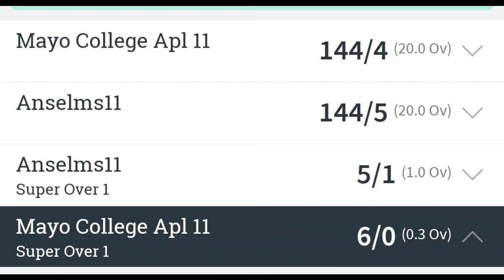APL Season 1 || Match 3 || Half century 🏏💥 || Tie || Super over 🤯 || Vlog 3 || Mayo College Ajmer 🇮🇳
First ever cricket alumini tournament of ex-student from St. Anselms School, Mayoor School, Mayo College and St. Pauls School, Ajmer, Rajasthan.
Central ground, Mayo College Ajmer, the historical ground where in 80's India-Pakistan match was played and many Ranji matches have also been played here,  is chosen for this tournament.
Many of the ex-cricketer and current national players are playing in this tournament.
This is the second league match of the tournament between St. Anselms School and Mayo College Ajmer.